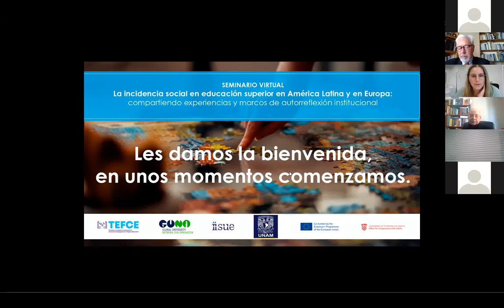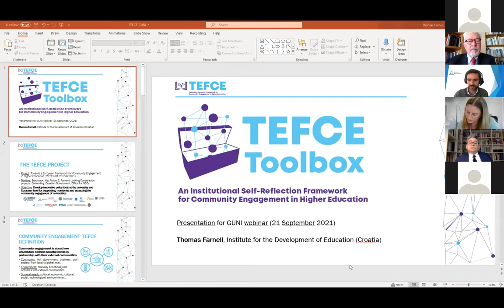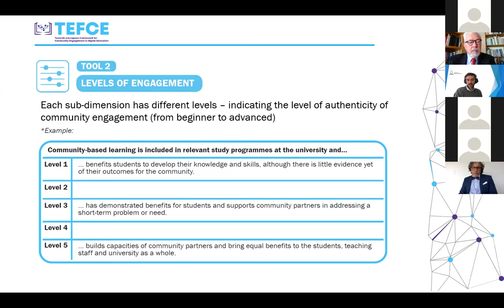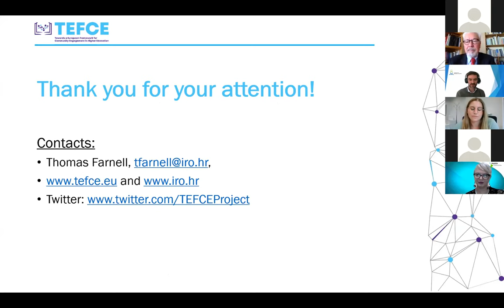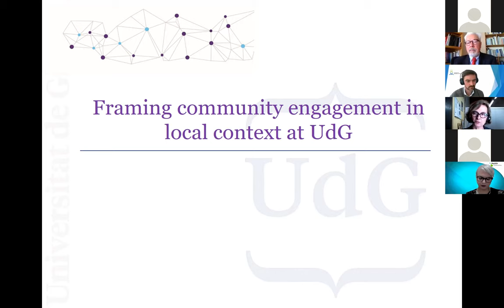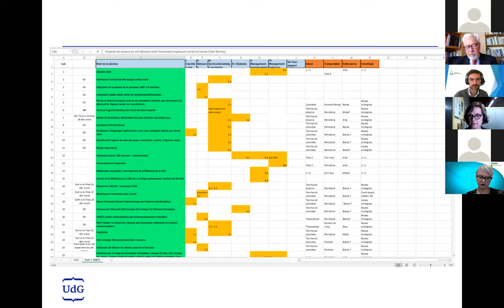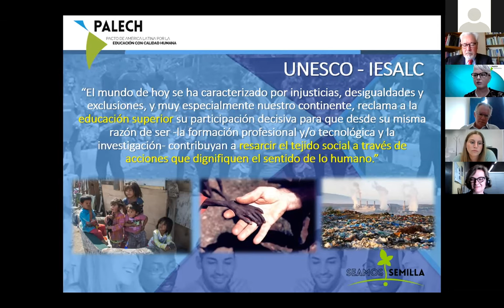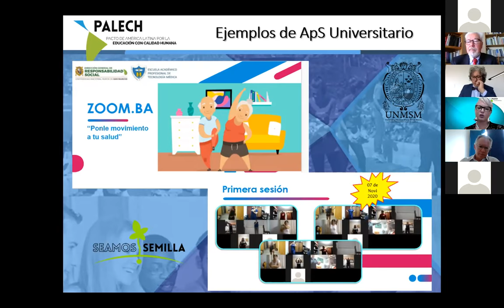Webinar "Social Commitment and Community Engagement in Higher Education in Latin America and Europe"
Evento organizado por la Global University Network for Innovation (GUNi), la Presidencia de GUNi para América Latina y El Caribe, la coordinación del proyecto TEFCE (Towards a European Framework for Community Engagement in Higher Education) y el Instituto de Investigaciones sobre la Universidad y la Educación (IISUE) de la UNAM.

En este webinar se profundiza en diferentes iniciativas y buenas prácticas educativas de Europa y de América Latina y el Caribe, así como se reflexionara sobre los conceptos de responsabilidad social y compromiso comunitario y su significado en ambas regiones.